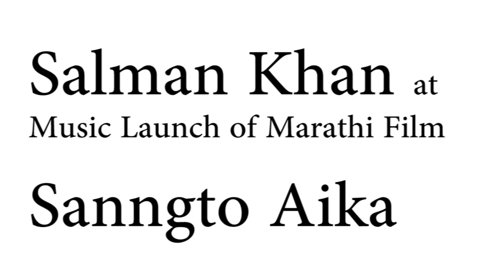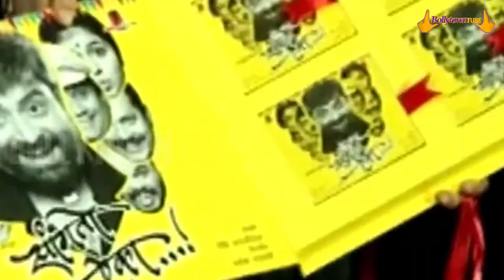Salman Khan Launched Marathi Movie Sanngto Aika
Salman khan has released the trailer & music of marathi movie "Sanngto Aika", the film starring Marathi Superstar Sachin, Directed by Satish Rajwade & produced by Vidhi Kasliwal. Shreyas Talpade, Dalip Tahir, Reema Lagoo & more were present to support the film.